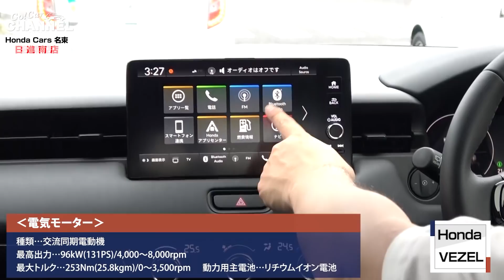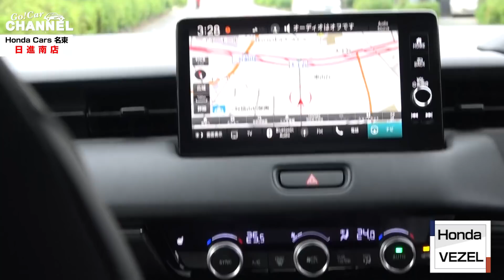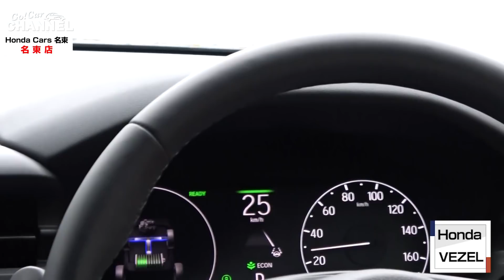改善してほしいポイントも！新型「ホンダ ヴェゼル（e:HEV）」試乗インプレッション～ＰＡＲＴ２～ Honda VEZEL ３分でわかる車近代史：アウディ Ａ３スポーツバック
魅力的なところも多い新型ヴェゼルですが、いくつか気になるポイントもありました。そのあたりの改善提案をお話しています。
３分でわかる車近代史のコーナーは「アウディ Ａ３スポーツバック」です。

「ホンダ ヴェゼル」車両解説＆試乗インプレッション

HondaCars名東（ホワイトハウスグループ）
HondaCars名東 名東店
HondaCars名東 徳重店
HondaCars名東 日進南店

自動車評論家でもない、YouTuberでもない、「Gocar」が本音で語るGo!Carチャンネルです。新型車の良いところも、気になるところもハッキリと紹介するチャンネルです。マルチブランドディーラー「ホワイトハウスグループ」が取り扱うブランドの新型車をご紹介しています。